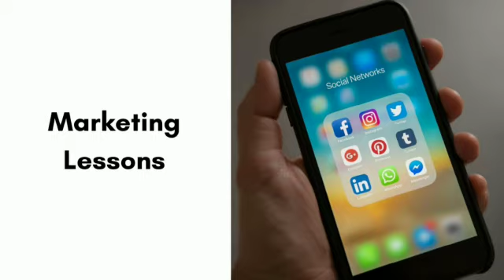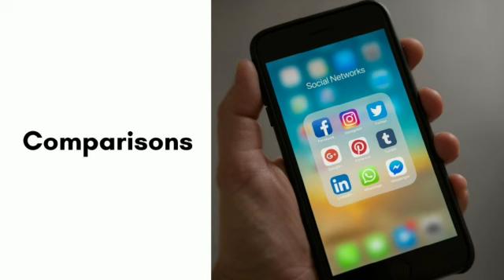Being Unsocial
1. How do you feel when your social media post or status update does not receive a response?
2. Have you ever posted an achievement - e.g. winning a prize, article published in a magazine or blog, and your friend gives a nasty comment on the post?
3. Have you lost sleep because of what has been said to you or about you on social media? When you think how these feelings can compound over time, then it will be rather easy to see how terrible social media can make us feel.

In this video, I have talked about how we should use social media responsibly.